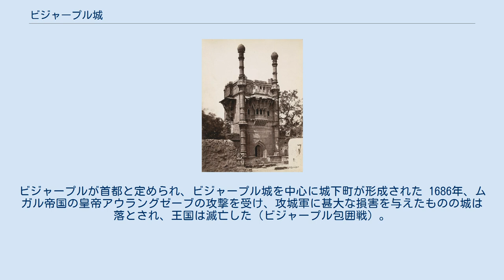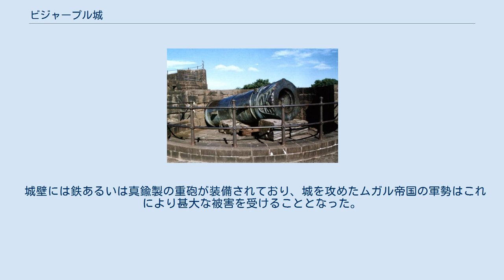ビジャープル城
ビジャープル城 ビジャープル城（カンナダ語：ವಿಜಾಪುರ ಕೋಟೆ, 英語：Bijapur Fort）は、南インドのカルナータカ州、ビジャープル県の都市ビジャープルにある城塞。
ビジャープル王国の歴代君主が居城とした城でもあった。
 1465年、バフマニー朝のベルガウム太守ユースフ・アーディル・ハーンによって、城の築造が開始された。
 1490年、ユースフ・アーディル・ハーンはバフマニー朝に対して独立を宣し、ビジャープル王国を建国した。
ビジャープルが首都と定められ、ビジャープル城を中心に城下町が形成された 1686年、ムガル帝国の皇帝アウラングゼーブの攻撃を受け、攻城軍に甚大な損害を与えたものの城は落とされ、王国は滅亡した（ビジャープル包囲戦）。
 ビジャープル城の構造 城は二つの同心円から成り、同心円の中心の城塞の円周は400メートルである。
 また、かつては城を周囲10キロメートルを囲む50フィート（約15メートル）、厚さ25フィート（約7.6メートル）の 花崗岩でできた城壁があった。
その中に都市やイブラーヒーム・ラウザ（イブラーヒーム・アーディル・シャー2世の霊廟）やゴール・グンバズ（ムハンマド・アーディル・シャーの霊廟）も建築されるなど、城を中心に城郭都市が建設されていた。
 城壁には鉄あるいは真鍮製の重砲が装備されており、城を攻めたムガル帝国の軍勢はこれにより甚大な被害を受けることとなった。
 堀の深さは3メートルとされているが、現在では泥が堆積しているため、その深さは不明瞭である。